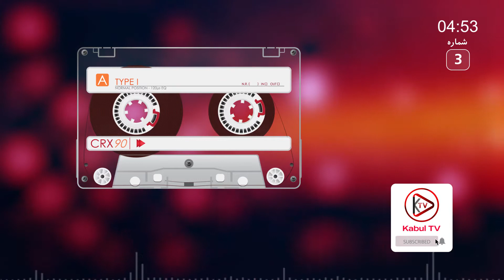بهترین آهنگ های افغانی قدیمی به آواز استاد هماهنگ | best afghan songs - Ustad Hamahang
بهترین آهنگ های استاد هماهنگ از صدای های ناب موسیقی فلکلوز و قدیمی افغانی که تکرار نخواهد شد
استاد هماهنگ چهاربیتی

کابل تی وی آهنگ های هنرمندان قدیم و حاضر افغانستان را که در نوار های صوتی تا حال ثبت گردیده به بهترین کیفت ممکن با وسایل مدرن تخنیکی به صدای دیجیتال تبدیل، به آن ویدیو گرافیک ساخت، اشعار آهنگ های را زیر نویس و بشکل استندرد و با شماره های مسلسل به شما خوبان به نشر میرساند.
محبت شما دارایی ماست ما برای انجام این کار فرهنگی به محبت و دست گیری تک تک شما خوبان نیاز داریم اگر زحمات ما را لایق محت تان دیدید.
پیشاپیش سپاس گذار محبت شما هستیم.